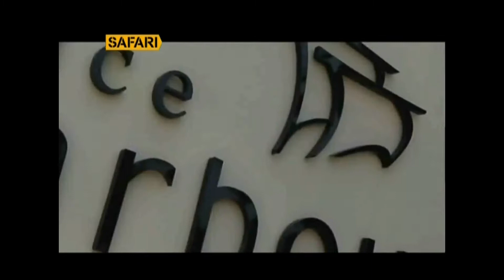Spice Harbour On Safari TV